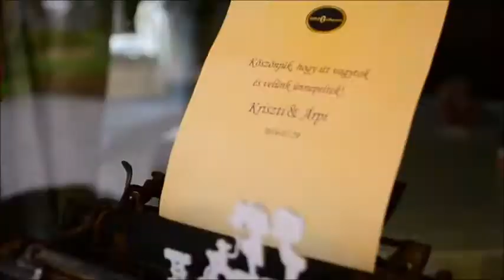Kriszti & Árpi - Pethe István Ceremóniamester Debrecen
Pethe István Ceremóniamester Dj. Macival karöltve egy szuper kis csapattal egy kedves pár felejthetetlen esküvőjében a Golf Étteremben.